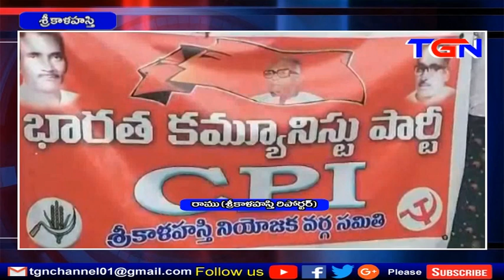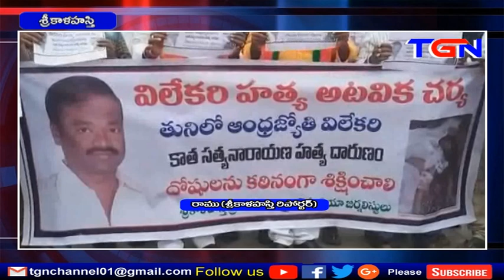TGN NEWS @8PM 16 10 2019 FINAL